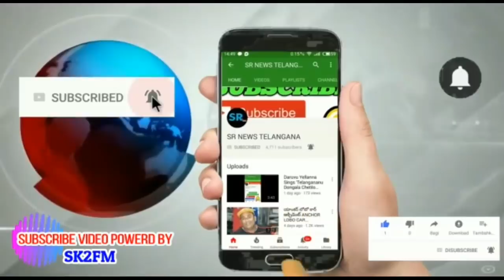హరీష్ రావు ను కలిసిన టిఆర్ఎస్ పార్టీ వర్కింగ్ ప్రెసిడెంట్ కేటీఆర్TRSworking president KTR met with H